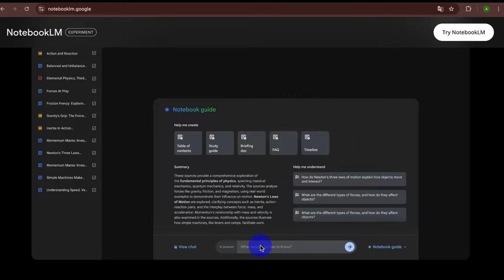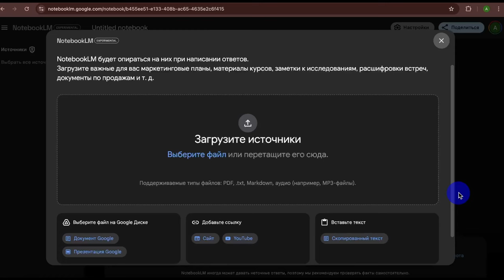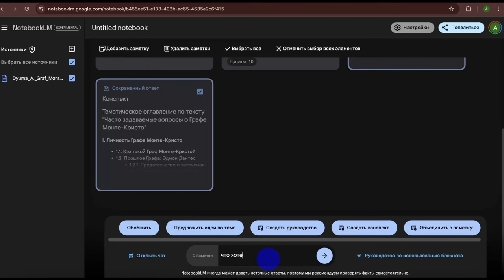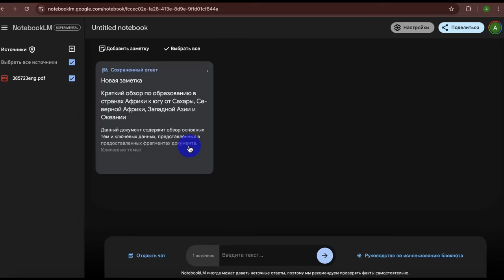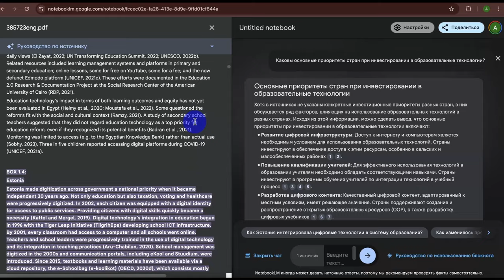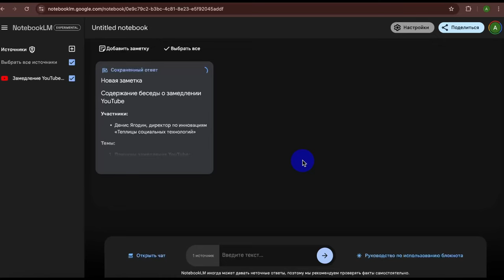NotebookLM. Упростить работу с большими объемами текста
Notebook Language Model (NotebookLM) - это AI-ассистент, который помогает упрощать и ускорять работу с большими объемами информации. Важно отметить, что NotebookLM основан на мощных языковых моделях, которые умеют анализировать и структурировать ваши данные.

Сегодняшний ритм жизни требует быстрого анализа информации и организации знаний. Инструменты, такие как NotebookLM, позволяют сократить время на поиски нужных данных и улучшить продуктивность. Если вы работаете с большими текстами, проектами или исследованиями, этот инструмент может стать для вас настоящей находкой.

Кому подойдет?

- Студентам и исследователям, которым важно быстро анализировать информацию и структурировать её для проектов.
- Блогерам, авторам и журналистам для более эффективной работы с текстами.
- Специалистам, работающим с большими объемами данных, для их систематизации и анализа.

Как работает NotebookLM?

NotebookLM использует мощные алгоритмы машинного обучения, чтобы превращать ваши тексты в осмысленные выводы. Вы загружаете свои заметки, и AI начинает анализировать их, выделяя важные моменты, создавая конспекты и даже предлагая новые связи между вашими данными.

Плюсы:
- Ускорение обработки информации – AI помогает быстрее находить нужные фрагменты текста.
- Умное структурирование данных и предложений.
- Поддержка множества способов загрузки текстов.
- Легко интегрируется в привычные рабочие процессы, помогая сохранить фокус на задачах.

Минусы:
- На данном этапе есть ограничения в понимании сложных контекстов и нюансов.
- Возможна ошибочная интерпретация данных, если текст плохо структурирован.
- Может быть недоступен в вашем регионе.
- Ограниченное количество поддерживаемых форматов.